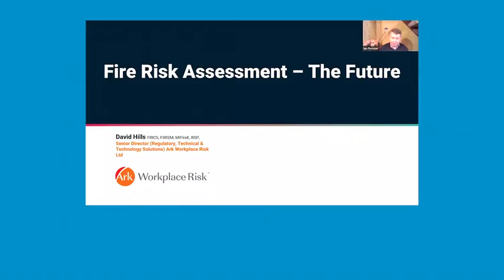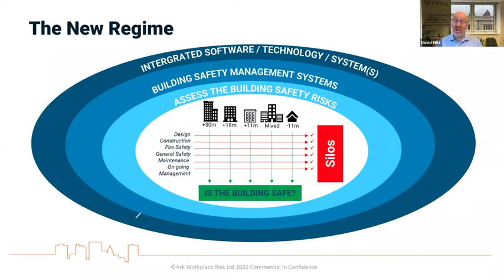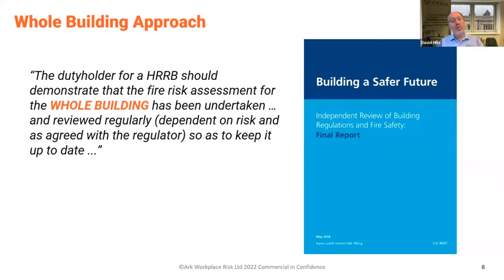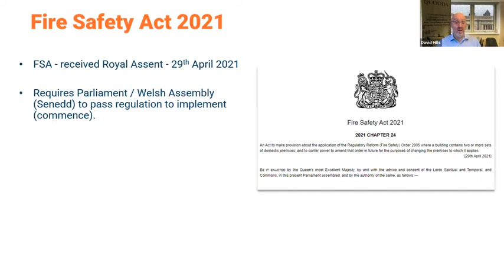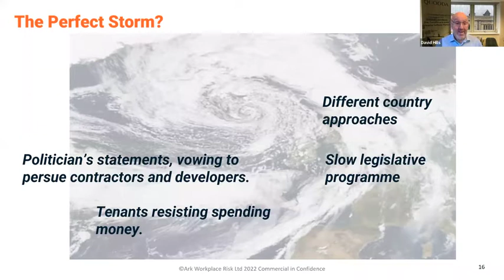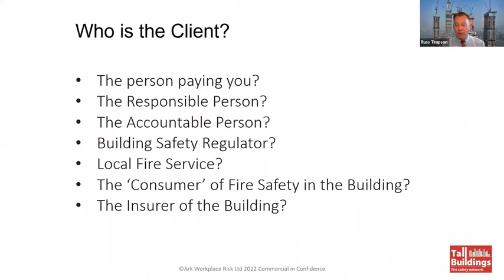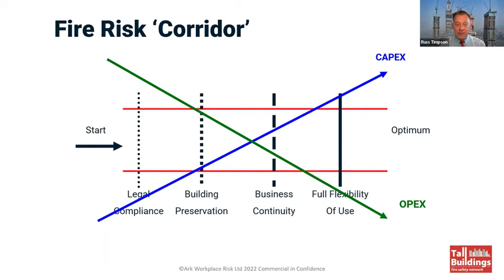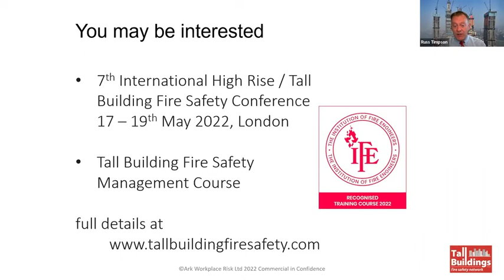The Building Safety Series - The Works: What you need to know about Fire Risk Assessments FRAs